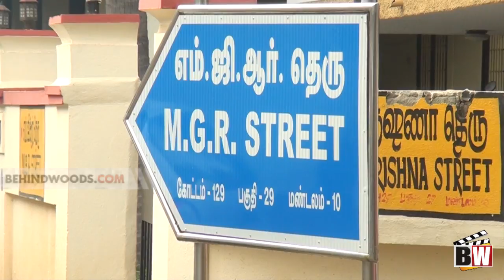Music Director Deva's Father Funeral | Senthil | Gana Bala | GK Vasan - BW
Music Director Deva's Father Funeral, Senthil, Gana Bala, Saravanan, Deva, Srikanth Deva, GK Vasan, MP Chokkalingam Death